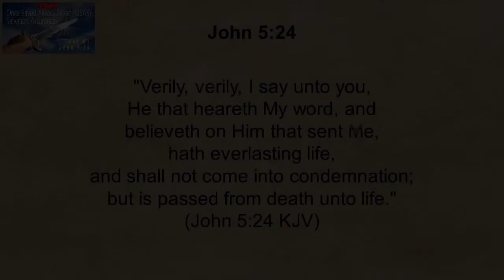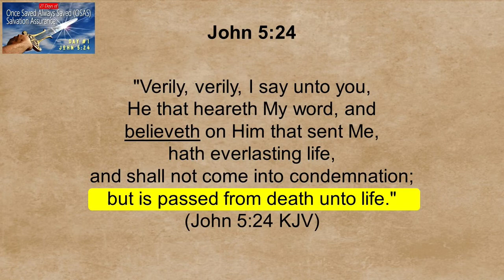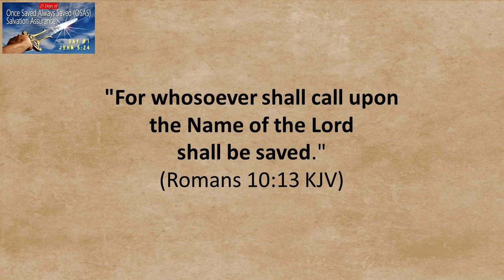21 Days of Once Saved Always Saved (OSAS) Salvation Assurance: Day 1 - John 5:24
This is a really short video in a series called 21 Days of Once Saved Always Saved Salvation Assurance. It's January 2022 and, in honor of the new year, my church in Marietta GA has asked us to dedicate 21 days to the Lord to draw closer to Him.  Over the next 21 days, I'll go through 1 verse a day that proclaims our salvation assurance in Christ, how salvation can never be lost or forfeited, but is held securely in place for us by our heavenly Father so we can have confidence that we are eternally saved.

Today's verse is John 5:24:

"Verily, verily, I say unto you, He that heareth My word, and believeth on Him that sent me, hath everlasting life, and shall not come into condemnation; but is passed from death unto life." (John 5:24 KJV)